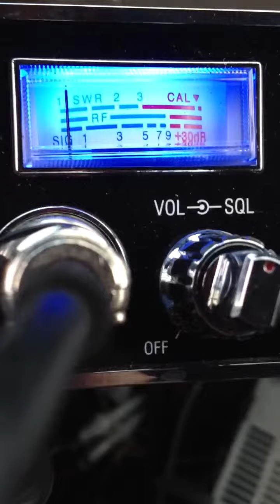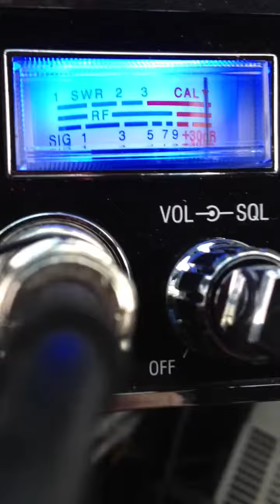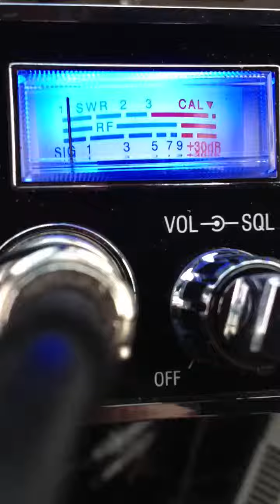Mr. 065 In the big Island '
Interisland